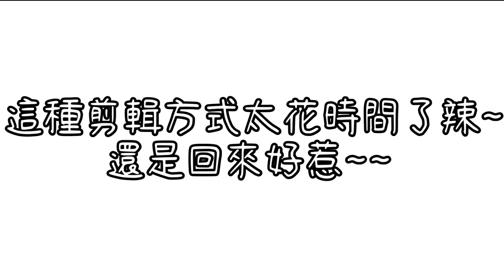牛排醬料要"胡椒or蘑菇or蛇丸???"🍖⛔你是巨乳派還是貧乳派呢?⛔ (下) | MINECRAFT 派別大戰爭❗❗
剪輯師(我自己)覺得很累~ (5/10分)

夥伴們：@doggg6278 @水月-Izumikun